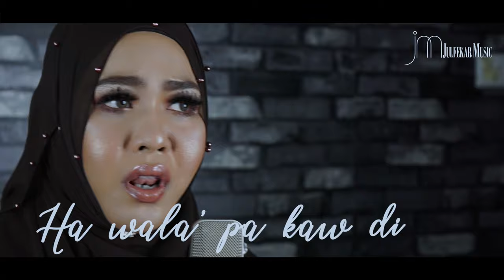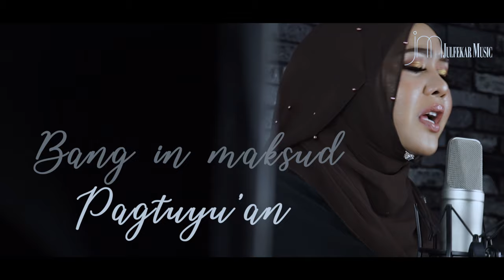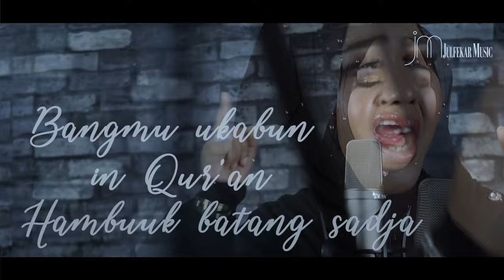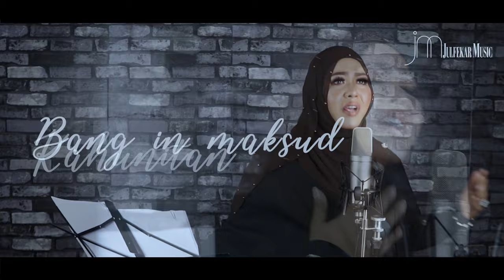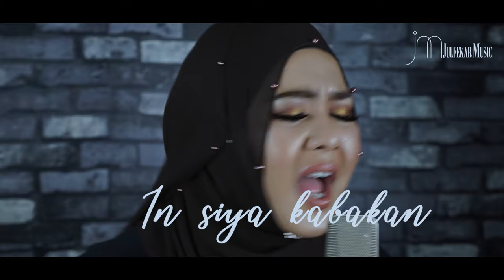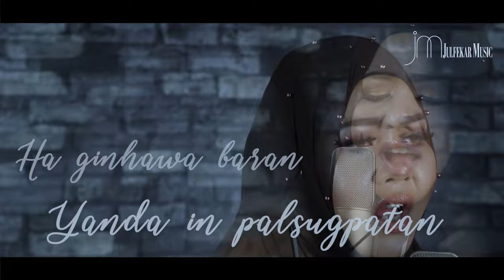MIN YASMIN - PAKANDANGAN (Official Video Lyric). TAUSUG Song.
*TYPO : Magmaap tuud, nasa' in pagkalang/pagsulat ha word 'ubut'. In bunntul subay word 'abut'.

PAKANDANGAN by MIN YASMIN.
Composed by Abdillah & Mhanz Hapil.
Produced by JULFEKAR.
Album : ‘Tausug Revival Song by MIN YASMIN’.
Label : Julfekar Music (Malaysia).

MIN YASMIN is born in Johor, Malaysia. Graduate in International Diploma in Beauty Therapy & Cosmetology London. She also known as a Malaysian RnB powerful and soulful singer. She has awarded as 'Outstanding Asian Singer 2015' by Gawad Sulo Ng Bayan Awards as well as chosen also as the 'Music Ambassador 2015'. This award was held in Manila Philippines on November 2015. An album entitled '2 VOICES' is the 1st collaboration by a Malaysian singer Min Yasmin and Filipino singer Nikki Bacolod was launched in Philippines last October 2015. It was a success. Their hit single, 'SA IYO' is in the top 10 chart for 3 month at LOVE Radio & YES Fm Philippines. Soon, Min will release her debut solo Tagalog album in Philippines. Min also better known as Malaysian Soundtrack Singer, she sang so many OST, Teleseries & Movies in Malaysia.

Min Yasmin is a full ambitious international singer from Malaysia is an artist under JULFEKAR Music record label own by Julfekar. Julfekar is a wellknown Songwriter, Record Label Producer and an Award Winning Composer & Producer in Malaysia, also the Managing Director of MillenniumArt and Julfekar Music Malaysia Record Label.

In 2016, Min Yasmin has been involved in album 'LANGAN ATAY' in the Philippines. This is a TAUSUG album, which contains 9 songs, involved Julfekar, Nikki Bacolod, Diya and Eima. The song 'Tibuuka Na' from the album has became viral into many people especially in southern Philippines (Zamboanga, Basilan, Jolo and Tawi-Tawi). Min also had the opportunity to hold a promotion tour to the islands there.

In February 2017, Min Yasmin also involved in the 'LANGAN ATAY' Concert held for two consecutive days (Closed & Open) with other artists involved in the album 'Langan Atay'.

Then, in August 2017, Min Yasmin held his Solo Concert in Panglima Sugala Tawi-Tawi Philippines and the concert was also very encouraging.

A follow-up album for Min Yasmin released in March 2018 at Manila Polo Club Philippines. The Presscon went smooth & successfully until got Trending at Bandila News ABS-CBN. The International ‘PANGARAP' Debut Solo album will contain 14 songs, mainly written in Tagalog. The other songs will be rendered in Filipino minor languages Tausug & Sama Bajau, in addition to a couple of English and Malay songs. To seal its success, producer Julfekar collaborated with Philippines’ top hitmaker and producer, Vehnee Saturno, producing a powerful version and arrangement of the hits ‘Bakit Pa’ and ‘Kahit Konting Awa,’ Julfekar also collaborated with Filipino lyricist Roosevelt ‘Raz’ Itum for the Tagalog songs. The album has already been fully-recorded and will be released in both Malaysia and the Philippines. It is expected to become a major hit.

Recently, on January 12, 2019, Min celebrates the New Year with ‘MIN YASMIN MADE IN ASIA’ Live Concert at Zamboanga City Coliseum Philippines .It was a success & overwhelming crowd with more than 5000 people come buy ticket and watch the concert. At the same time she launch her 4th Filipino album called ‘KASILASA Min Yasmin & Julfekar’ comes with 18 Tausug songs.
Management : JULFEKAR MUSIC Malaysia.